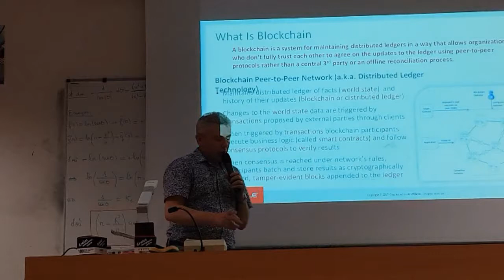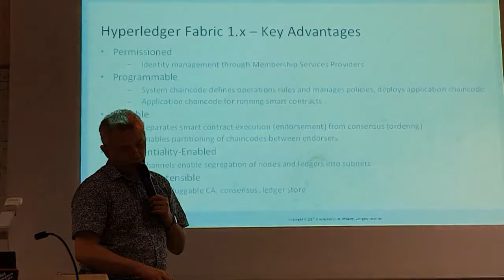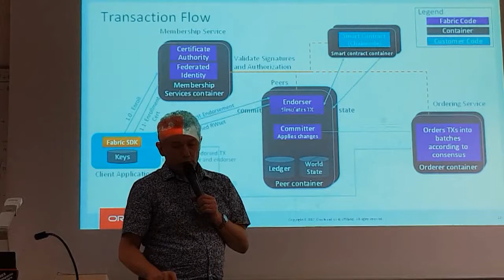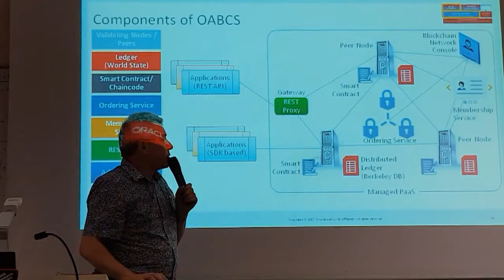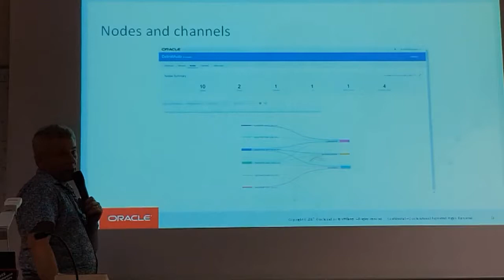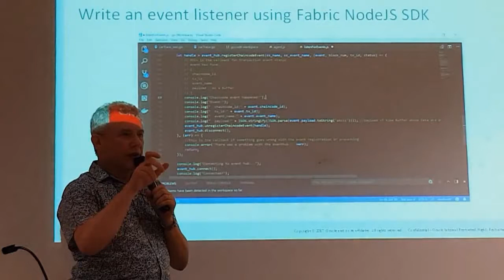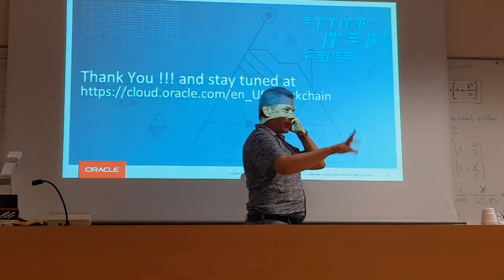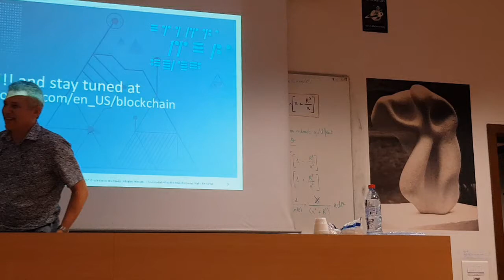ORACLE (oracle.com)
ORACLE (oracle.com) : consortium blockchain cloud Services